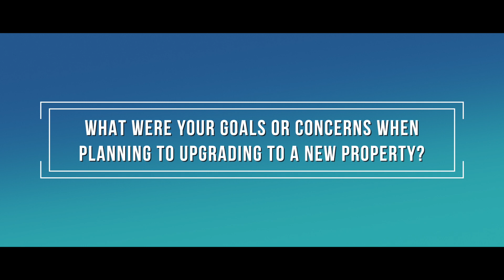Home Upgrading From HDB To Private Property With Theresa Ng - Singapore Property Agent Testimonial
Home Upgrading From HDB To Private Property With Theresa Ng - Singapore Property Agent Testimonial | With the need of having bigger space for their next property, Yoges and Nitiah reached out for Theresa's help to have a better understanding on what were the options available to best suit their new needs. Troubled by the complexities of upgrading, Theresa brought clarity through detailed analysis and breakdowns of the various options. Her genuine care and concern throughout the process were easily picked up by the couple. Watch to find out more on why Yoges and Nitiah would highly recommend Theresa if you're in a similar situation of needing a bigger home!